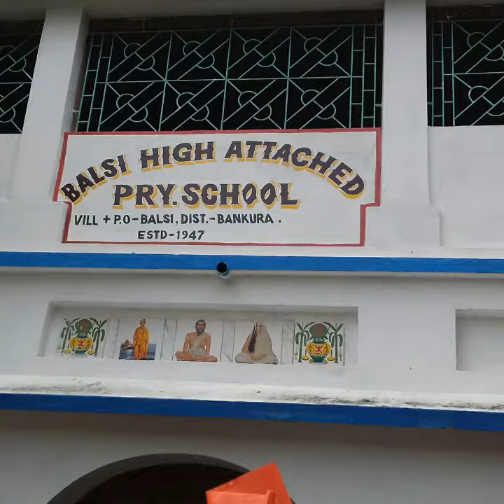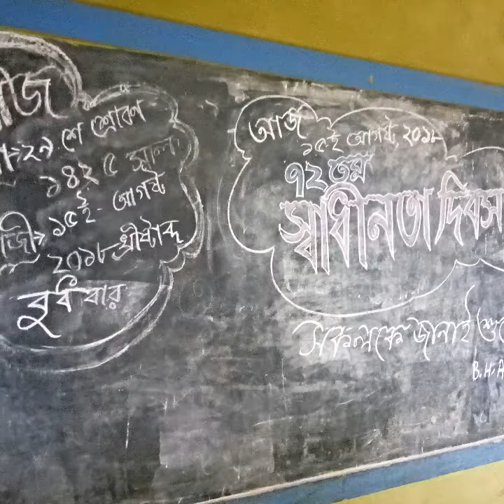Balsi high attached primary school 15 August 2018